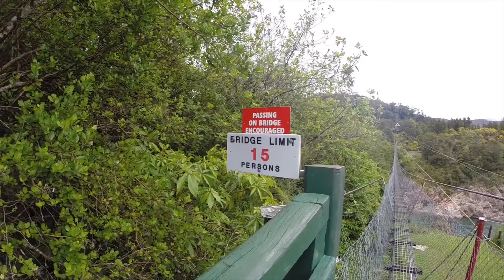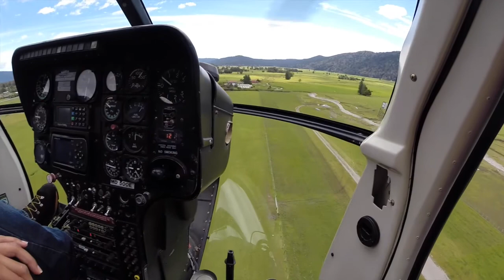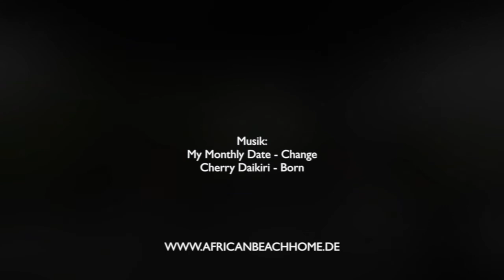Neuseeland Rundreise (V): von der Westcoast bis Wa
Nach dem Abel Tasman Park verschlug es zum Jet Boat Fahren auf Neuseelands größten Fluss, zu den Gletscherlandschaften an der West Coast, bis hin zu den wunderschönen Seen im Inland nördlich von Wanak